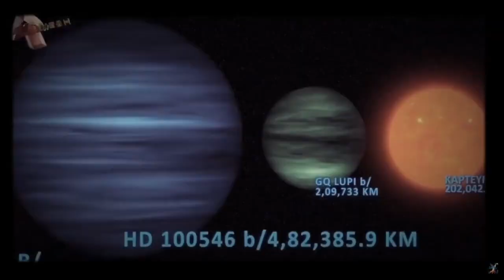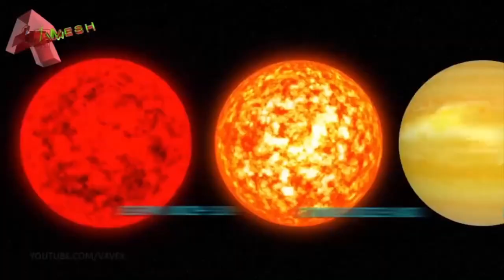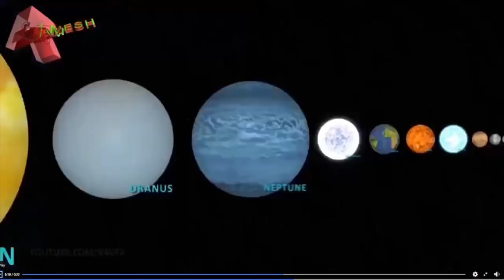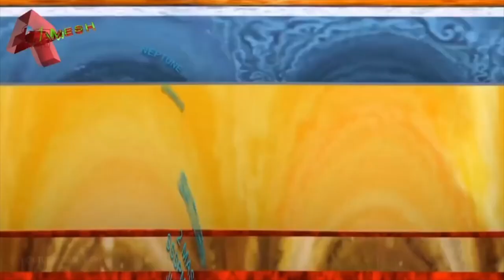Old Ramesh Singh Video Photos | Update 1.2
Hi! If Your Wondering Where I Got This Images I Got Them From Ramesh Singh's Facebook